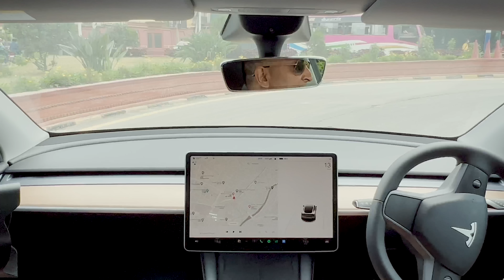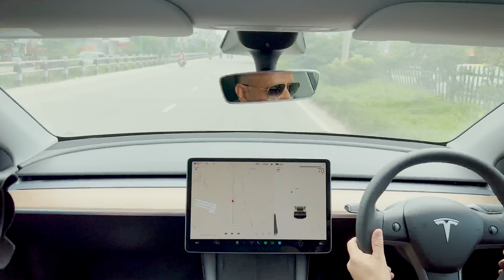TESLA Autopilot in Nepali road | TESLA Model Y | बिजुली गाडि | Lokesh Oli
TESLA Autopilot working in Kathmandu Road ?